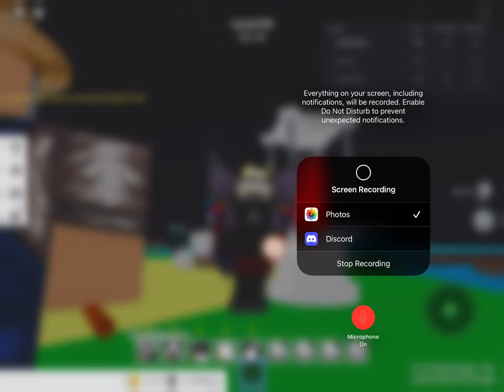Longest Timelapse ever laugh out loud